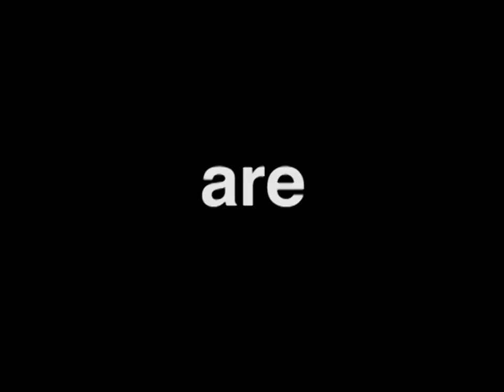Dead Sea-Captains - Are you taking OVER or are you taking orders?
Video-promo de Dead Sea-Captains para el miércoles 11 de julio que presentarán un tributo a The Clash en el Club Atlántico, México, DF. NO COVER, tragos de cortesia, proyección de la película Rude Boy. NO FALTEN